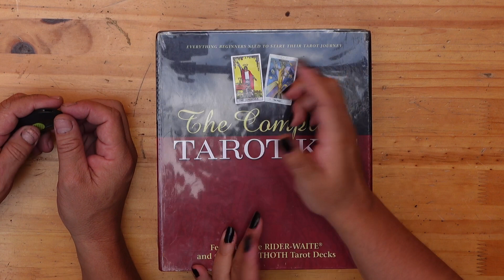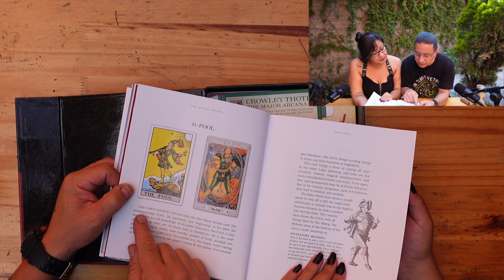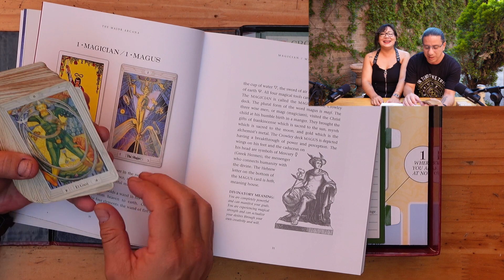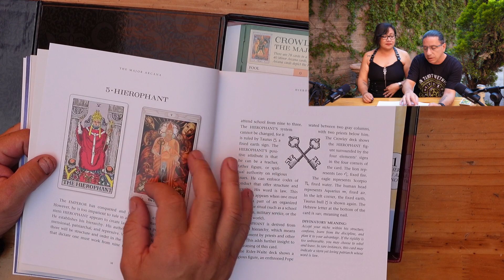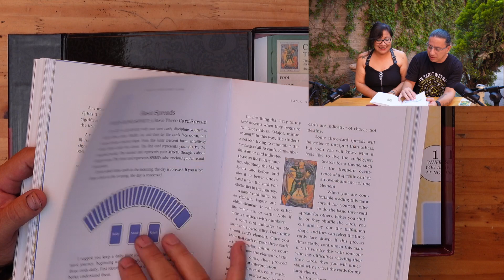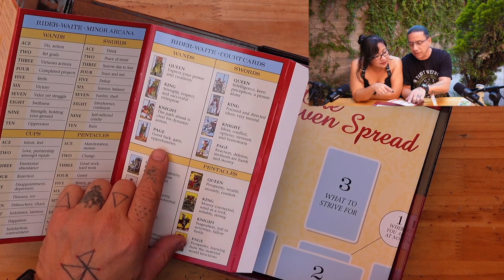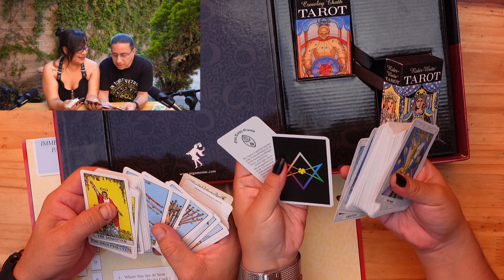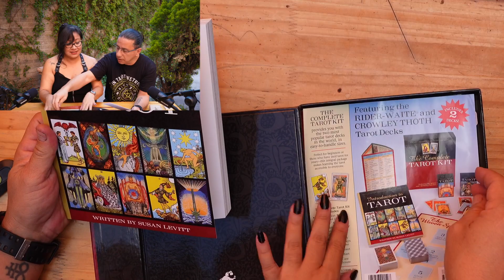¿El MEJOR KIT para INICIAR el TAROT? TAROT RIDER WAITE y TAROT de THOT UNBOXING | El Mundo del Loco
🔴 ¿QUIERES APRENDER A LEER CUALQUIER TAROT? Pide Informes Aquí 👇🏻

¡Bienvenidos a un nuevo episodio de Mundo del Loco! En esta 15ª entrega les traemos el Complete Tarot Kit 🙌🏻
¡Bienvenidos a nuestro canal! En este video, te presentaremos el mejor kit para aquellos que desean comenzar su viaje en el mundo del Tarot. Nos enfocaremos en dos tarot muy populares y respetadas: el Tarot Rider Waite y el Tarot de Thoth 🔥
Acompáñanos en esta aventura de aprendizaje mientras desempaquetamos este kit tan completo y práctico 👀
Exploraremos los dos mazos de tarot más famosos del mundo: el Rider-Waite-Smith y el Crowley Thoth, que tienen un tamaño ideal para manejarlos. Con una excelente calidad y un diseño clásico, estas cartas nos abrirán las puertas a la sabiduría ancestral del tarot. Mientras examinamos cada mazo, compartiremos nuestras vivencias y consejos para usarlos 🙌🏻

Compararemos las diferencias y las similitudes entre ambos mazos, destacando las virtudes y las polémicas de cada uno. También veremos cómo se enriquecen mutuamente, ofreciendo distintas perspectivas y enfoques del tarot. Además, revisaremos el libro de Introducción al Tarot que viene con el kit, escrito por Susan Levitt, una experta en el tema. El libro está ilustrado con ambos mazos y nos enseña los conceptos básicos del tarot, desde la historia hasta algunos tips de lectura. También nos muestra cómo usar la hoja de referencia y la plantilla de disposición que se incluyen en el kit, para facilitar nuestras consultas y mejorar nuestra comprensión del sistema oracular del tarot.

¡Prepárate para descubrir este kit tan útil y versátil, que nos ha fascinado por su calidad y su contenido!

CHARLEMOS ALREDEDOR DE LA FOGATA y ENCONTREMOS LO SAGRADO EN LO COTIDIANO 🔥✨